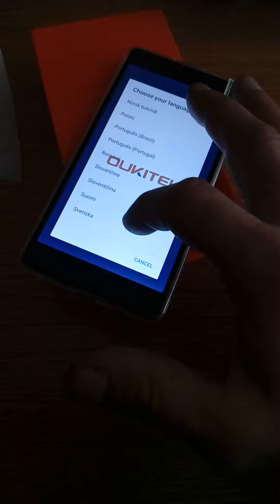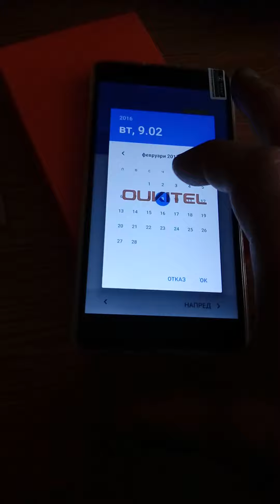OUKITEL U13 4G Phablet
добра цена и много добра работоспособност на телефона.

good price and very good performance of the phone.